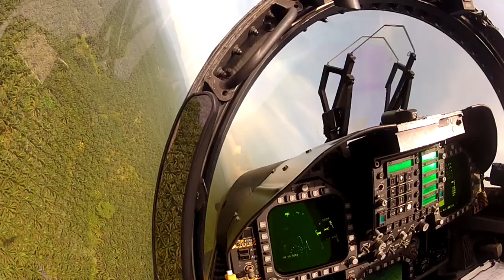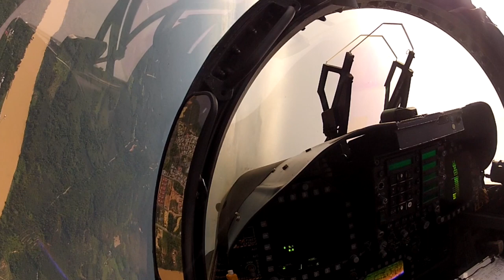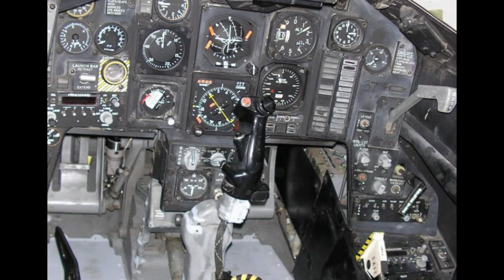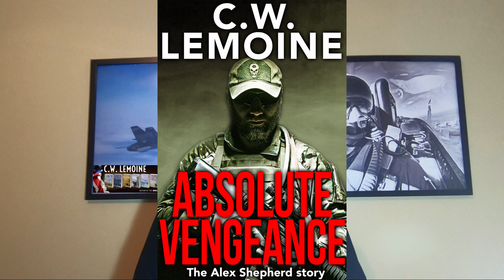Interview with a Navy Fighter Pilot - How Gonky Became a Naval Aviator (Part One)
I sat down with "Gonky" to talk about how he became a fighter pilot in both the Navy and Air Force. In part one, Gonky tells the story of how he overcame adversity to get a pilot slot in the Navy and eventually fly the F/A-18.
Mondays with Mover - Episode 16